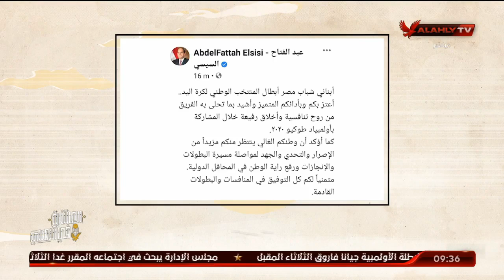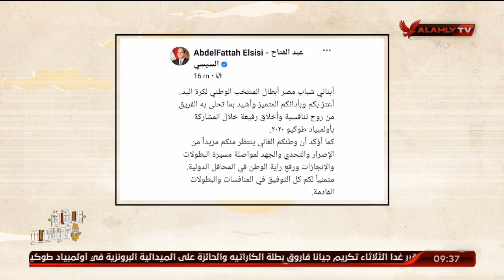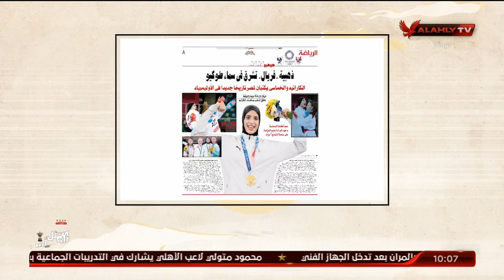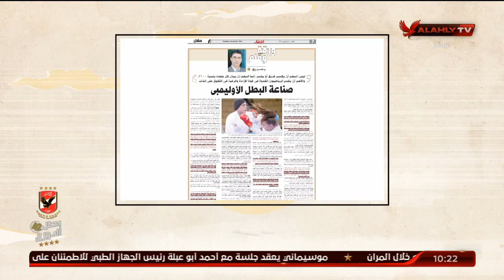الحلقة الكاملة | ملك وكتابة .. تقديم عدلي القيعي وإبراهيم المنيسي | 9 - 8 - 2021